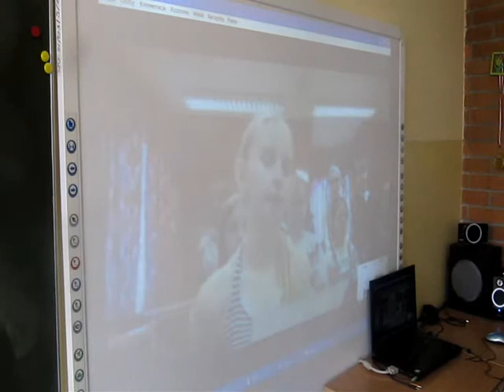Traditional songs, Poland - Norway